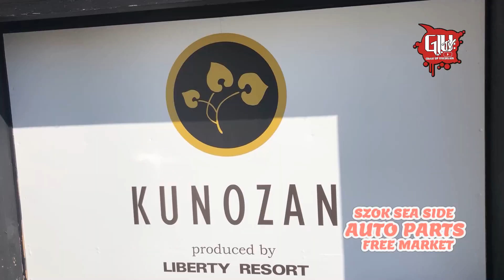SZOK SEA SIDE AUTO PARTS FREE MARKET 2022 01 KUSTOM CAR LOWRIDER アメ車 旧車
SZOK SEA SIDE FREE MARKET 2022 JAN
今回はがっつりLOWRIDERではないですが
地元静岡らしい多種ジャンルのカスタムカーをお届け。

奇数月の第３日曜に開催されることになった
「SZOK SEA SIDE AUTO PARTS FREE MARKET」
朝マックからの流れでフラっとお邪魔しました。
会場に
トヨペット初代クラウンと
その外観をイメージして
トヨタ自動車生産累計1億台達成の記念車として
1,000台限定で発売されたオリジンが並ぶ珍しいシーンは
なかなか見られないかと・・・。ｗ
しかも初代の方は外観クラウン
中身LS1スワップ済み。

まだまだ知られていないので、これから広く知られたら
駐車場で車並べて、掘り出し物GETして
会場は温泉施設の駐車場なんで、温泉入って、
最高の日曜になりそうです！
次回3月20日はブース出店も予定してるので
気になる方はぜひ遊びに来てください。

【BGM】
Music from Uppbeat (free for Creators!):

Lowrider video mag
from japan
underground street film
[Give IT UP]